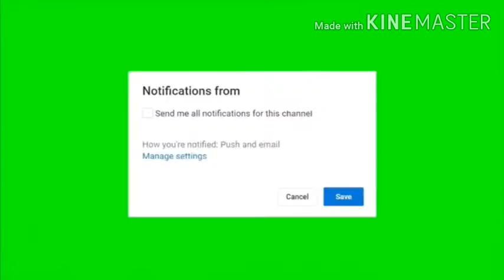Ab junoo kab kisi ky bas mai hy by jaun elia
ab junu kab kisi ky bas mian hy
iski khusbuu nafas nafas main hy